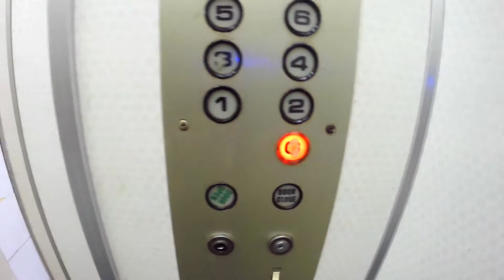What's Outside My Front Door?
As per my friend Lesley's suggestion, I've decided to film a fun little video to give you peak of what's outside my humble abode back when I used to live in the UAE, so what's outside yours?
LINKS to reach me!